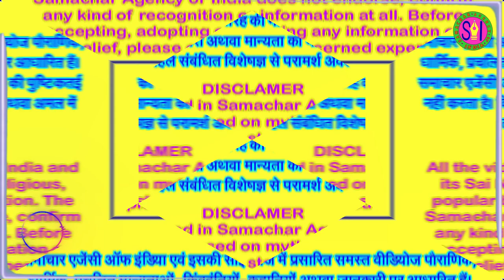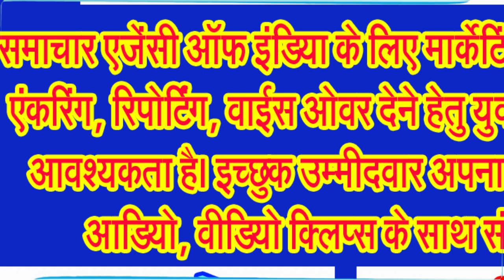जगत जननी माता दुर्गा को प्रसन्न करने के लिए जरूर करें दुर्गा सप्तशती का पाठ!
दुर्गा सप्तशती के पाठ से माता दुर्गा होती हैं बहुत जल्दी प्रसन्न, देती हैं भक्तों को आर्शीवाद . . .
महर्षि व्यास जी के द्वारा रचित महापुराणों में से एक मार्कण्डेय पुराण में दुर्गा सप्तशती की रचना की गई है। इसका उद्देश्य मानवों का कल्याण करना है। दुर्गा सप्तशती को शक्ति और उपासना का श्रेष्ठ ग्रंथ माना गया है। दुर्गा सप्तशती में सात सौ श्लोक और 13 अध्याय हैं। इसे तीन भागों में विभाजित किया गया है, जिनमें प्रथम चरित्र (महाकाली), मध्यम चरित्र (महालक्ष्मी) तथा उत्तम चरित्र (महा सरस्वती) है। दुर्गा सप्तशती के प्रत्येक चरित्र में सात देवियों का उल्लेख मिलता है। दुर्गा सप्तशती का पाठ करना भक्तों के लिए बहुत शुभ माना गया है।
दुर्गा सत्पशती के प्रथम चरित्र में तारा, काली, छिन्नमस्ता, सुमुखी, बाला और कुब्जा का उल्लेख किया गया है।
द्वितीय चरित्र में लक्ष्मी, काली, ललिता, दुर्गा, गायत्री, अरुन्धती और सरस्वती का उल्लेख मिलता है।
तृतीय और अंतिम चरित्र में माहेश्वरी, ब्राम्ही, वैष्णवी, कौमारी, वाराही, नारसिंही और चामुंडा का उल्लेख है।
मार्कण्डेय पुराण में ब्रहदेव जी कहते हैं कि जो भी जातक दुर्गा सप्तशती का पाठ करेगा उसे सुख की प्राप्ति होगी। भगवत पुराण में भी ये बात वर्णित है कि मॉं जगदम्बा का अवतरण श्रेष्ठ मानवों की रक्षा के लिए हुआ है। इसी तरह ऋगवेद के अनुसार मॉं दुर्गा ही आद्य शक्ति हैं और उन्हीं के द्वारा पूरे संसार का संचालन होता है और उनके अलावा इस जगत में कोई अविनाशी नहीं है। दुर्गा सप्तशती के तेरह अध्यायों का विवरण नीचे दिया गया है।
अब जानिए दुर्गा सप्तशती के तेरह अध्याय और उनसे प्राप्त होने वाले फल के संबंध में, दुर्गा सप्तशती में तेरह अध्याय हैं और हर अध्याय का अपना महत्व है। नीचे इन अध्यायों के बारे में बताया गया है।
सबसे पहले जानते हैं प्रथम अध्याय के बारे में, मेधा ऋषिका राजा सुरथ और समाधि को भगवती की महिमा बताते हुए मधु कैटभ प्रसंग इसमें मिलता है।
अब जानिए प्रथम अध्याय के पाठ से मिलने वाले फल के बारे में, इस अध्याय का पाठ करने से चिंताएं मिट जाती हैं। अगर आपको मानसिक विकार हैं और इसकी वजह से जीवन में परेशानियां आ रही हैं तो इस अध्याय का पाठ करने से मन सही दिशा की ओर अग्रसर होता है और खोई हुई चेतना वापस लौट आती है।
अब जानिए द्वितीय अध्याय के बारे में, इसमें देवताओं के तेज से देवी मॉं का प्रादुर्भाव और महिषासुर की सेना के वध का उल्लेख मिलता है। द्वितीय अध्याय के पाठ से मिलने वाले फल को जानिए, इस अध्याय का पाठ करने से मुकदमे, झगड़े आदि में विजय प्राप्त होती है। लेकिन आपने यदि इस अध्याय का पाठ दूसरे का बुरा या बुरी नियत से किया तो इसका फल प्राप्त नहीं होता।
दुर्गा सप्तशती के तृतीय अध्याय में सेनापतियों सहित महिषासुर का वध कैसे हुए यह बताया गया है। तृतीय अध्याय के पाठ से मिलने वाले फल को जानते हैं, इस अध्याय का पाठ आप अपने विरोधियों या शत्रुओं से छुटकारा पाने के लिए कर सकते हैं। यदि आपके शत्रु बिना कारण बन रहे हों और आपको अपने गुप्त शत्रुओं का पता न चल पा रहा हो तो इस अध्याय का पाठ करना आपके लिए उपयुक्त है।
इसका चौथ अध्याय, पूरी तरह इन्द्रादि दवताओं द्वारा देवी मात की स्तुति के लिए समर्पित है। चतुर्थ अध्याय के पाठ से मिलने वाले फल को जानिए, इस अध्याय का पाठ उन लोगों के लिए लाभकारी होता है जो भक्ति, शक्ति तथा दर्शन से जुड़ना चाहते हैं। कुल मिलाकर कहा जाए तो इस अध्याय का पाठ करना उनके लिए अच्छा है जो माता की भक्ति और साधना के द्वारा समाज का कल्याण करना चाहते हैं।
इसका पंचम अध्याय, देवताओं के द्वारा देवी की स्तुति, चण्ड मुण्ड के मुख से अम्बिका के रुप की प्रशंसा सुनकर शुम्भ का उनके पास दूत भेजना और दूत का निराश लौटना आदि को चित्रित करता है। पंचम अध्याय के पाठ से मिलने वाले फल को जानते हैं, इस अध्याय का पाठ उन लोगों के मनोरथ भी पूरा कर सकता है जिनकी मनोकामनाएं कहीं पूरी नहीं हुई हैं। इस अध्याय का नियमित पाठ करना बहुत शुभ माना गया है।
षष्ठम अध्याय में धूम्रलोचन वध का चित्रण है, अब षष्ठम अध्याय के पाठ से मिलने वाले फल को जानिए, इस अध्याय का पाठ डर से मुक्ति या किसी बाधा से मुक्ति के लिए करना शुभ होता है। अगर आपकी कुंडली में राहु खराब स्थिति में है या केतु पीड़ित है तो भी इस अध्याय का जाप करना शुभ होता है। अगर तंत्र, जादू या भूत प्रेत से जुड़ी कोई समस्या है तो इस अध्याय का पाठ करें।
दुर्गा सप्तशती के सप्तम अध्याय में चण्ड मुण्ड का वध का चित्रण मिलता है। सातवें अध्याय के पाठ से मिलने वाले फल के बारे में कहा जाता है कि मनोकामनाओं की पूर्ति के लिए इस अध्याय का पाठ किया जाता है। लेकिन किसी के अहित में यदि आप इस अध्याय का पाठ करते हैं तो आपको बुरे प्रभाव . . .